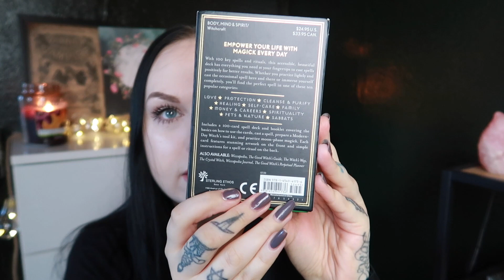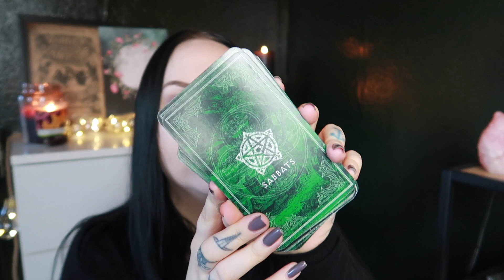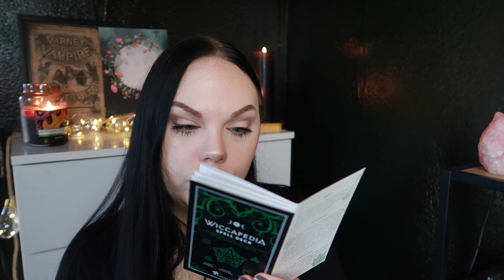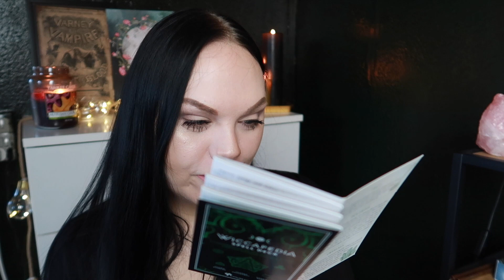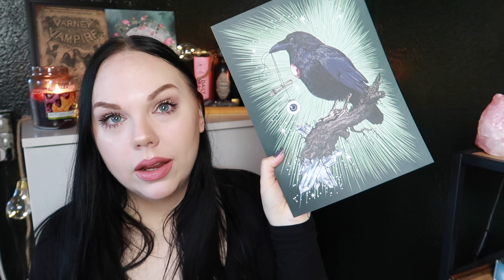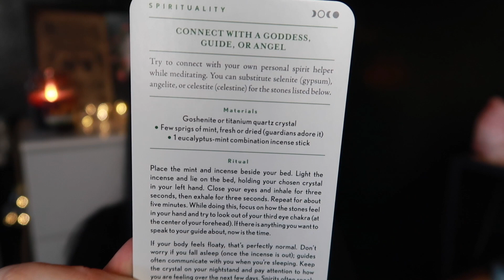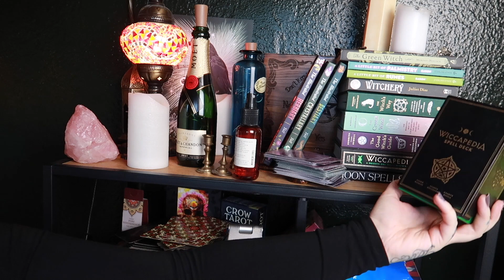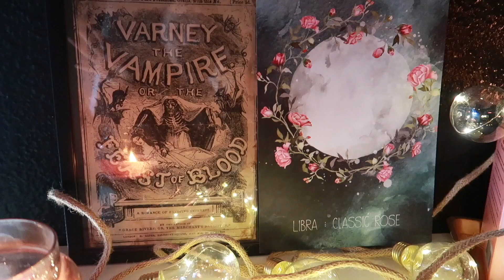Witchy Surprise & Moon Moon 💚 The Wiccapedia Spell Deck 💚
Hey guys hope you enjoy this video ❤️ This is a relaxed update and talk video with different elements and energies that will help and guide you through 2021. Welcome in this luck from Jupiter 🔮🎁

🌙 SandraAngelina
🔮SandraAngelinaTarot
🌈AmandaGravesen
🦋KiriCooperTarot
⭐️AnjaFindModel
📸SandraAngelina_Photography
⚔️DiscordiaDesigns

00:00 Hello star seeds
3:27 Thank you Mia
3:33 The Wiccapedia Spell Deck
7:19 Lapis lazuli
7:27 Amethyst
7:32 Citrine
7:39 Hematite
7:51 Moldavite
8:20 Moonstone
8:36 Clear quartz
8:51 Rose quartz
9:35 Turquoise
19:42 Moon Moon

Leo Rising 🔥
Scorpio Moon 🦂